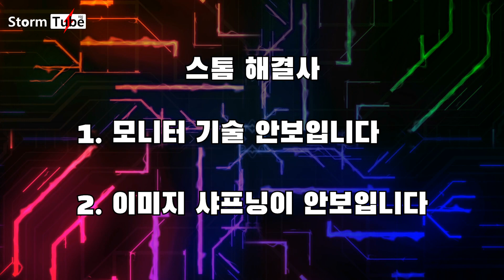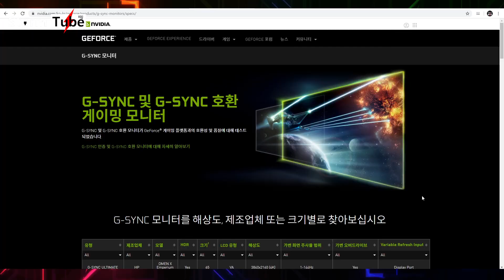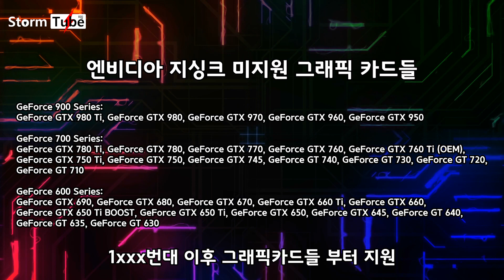내 모니터가 지싱크 공식 호환일까? 엔비디아 제어판에 모니터 기술이 안나와요. 이미지 샤프닝이 안나와요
몇몇의 해외분들을 위해 영문 자막 추가했습니다. We added English subtitles for some overseas people.